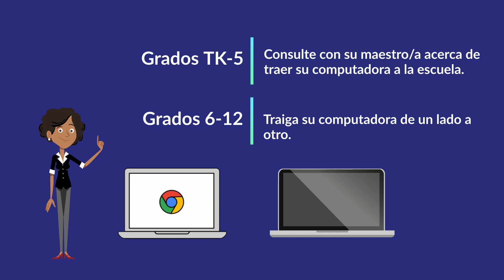¿Cómo se verá el aprendizaje híbrido en SLUSD?